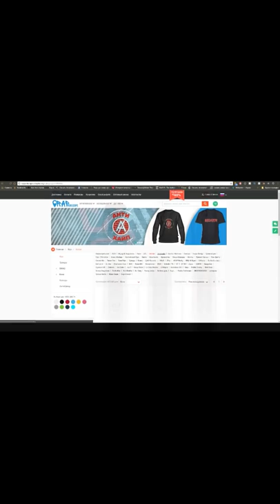Lizer уходит из рэпа, о трансляции Kizaru, Thrill Pill, Face, Pharaoh, последняя трансляция 3.3.2018